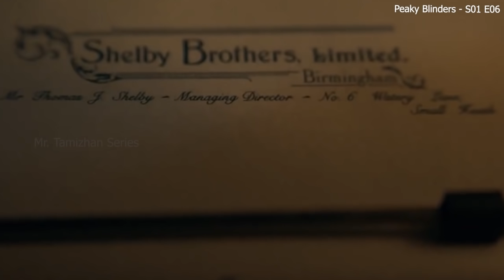பாகம் 6 பீக்கி பிளைண்டர்ஸ் Part 4 Mr Tamilan TV series Dubbed Review